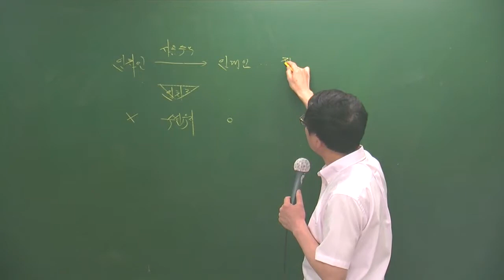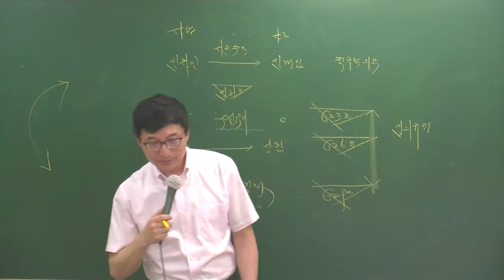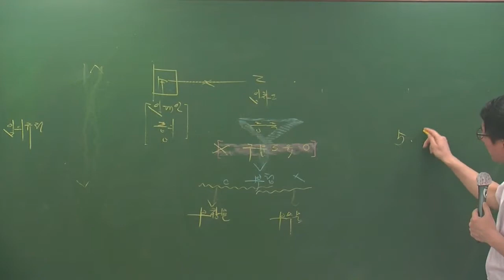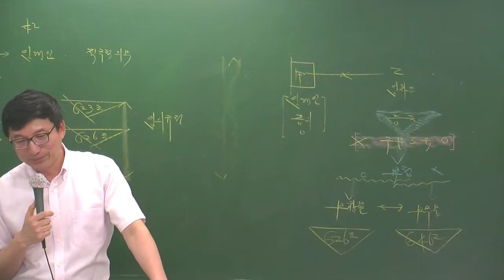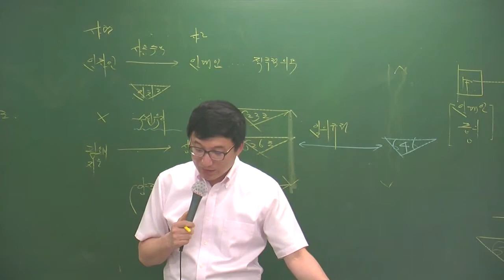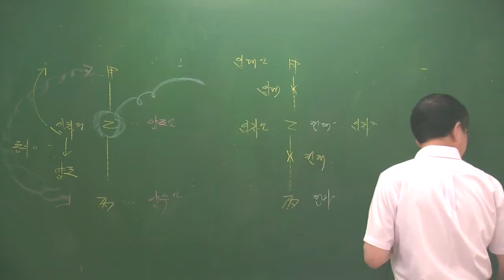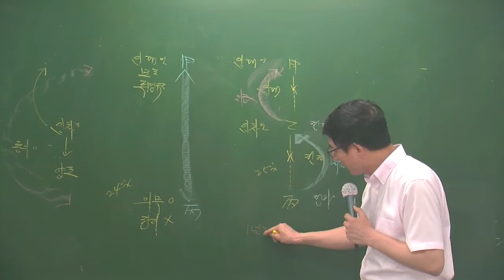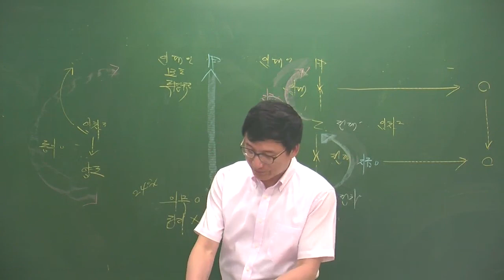민특5-6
5월 심화과정